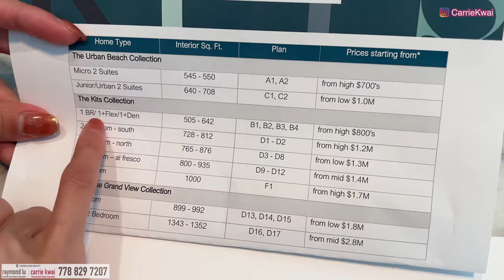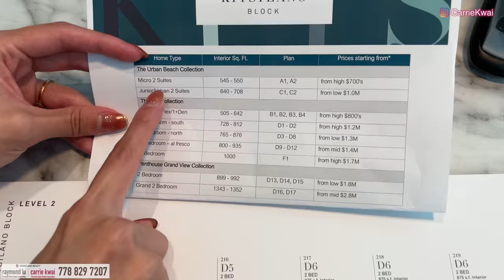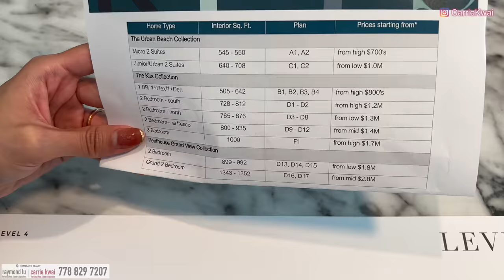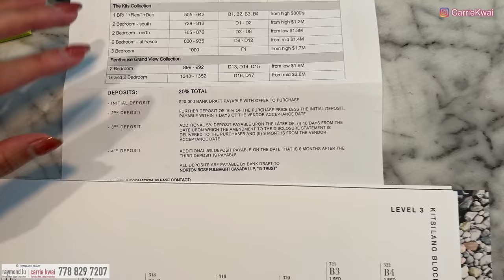【温哥華西區樓花】Kitsilano Block｜ 混凝土結構｜步行5分鐘到海邊｜2025年落成｜中文字幕 4K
今天看一個在温哥華西區Kitsilano 近海邊的一個四層混凝土結構Condo。

項目名稱：Kitsilano Block
發展商：Hathstauwk Holdings Ltd.
地址：Macdonald Street & West 4th Avenue,  Vancouver
單位數目：59
訂金：20%
收樓時間: 2025年年頭
管理費: $0.57 / SF per month
校網：General Gordon Elementary, Kitsilano Secondary

價錢：
Studio：80萬起
1 Bed+Den：90萬起
2 Bed：130萬起
3 Bed：180萬起

微信：carriekwai
所屬地產公司：HomeLand Realty